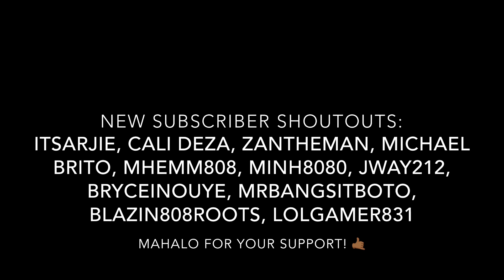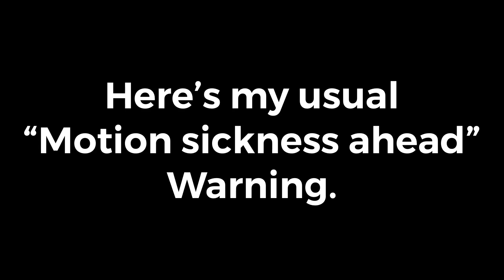South Point Fishing (TBD Fishing Episode 01)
Aloha!

First we want to give out a big MAHALO to everyone who helped us reach 400 subs! It feels like just last month that we did our 200 month giveaway! Thank you so so much.

More thanks goes out to CJ’s family for taking Midori and Nik to South Point—the southern most point of the United States! It was a fun first time full of fish and adventure.

Recording Equipment:
Pivothead
iPhone 6s

Free Editing Software:
Videoleap
iMovie